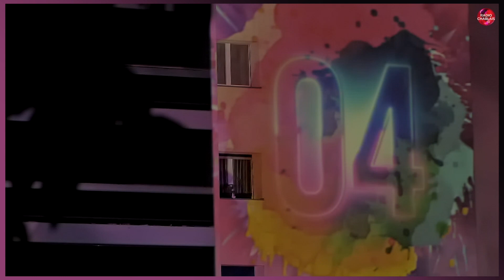La Fête des Couleurs 2021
La traditionnelle Fête des Couleurs à Aigle avait lieu ce weekend. Une édition un peu différente, pandémie oblige, avec en apothéose un mapping vidéo participatif réalisé avec des dessins des habitants du quartier. Ambiance colorée assurée.